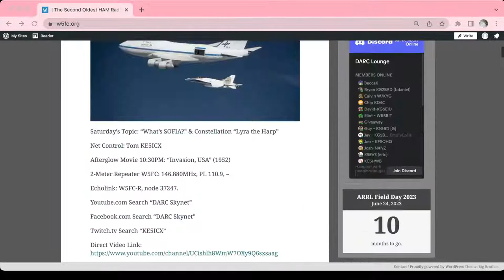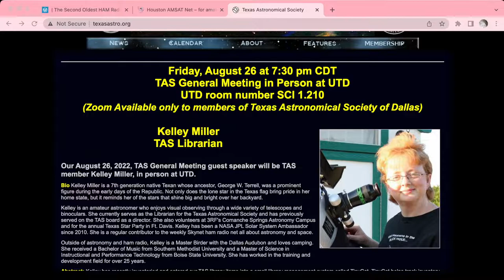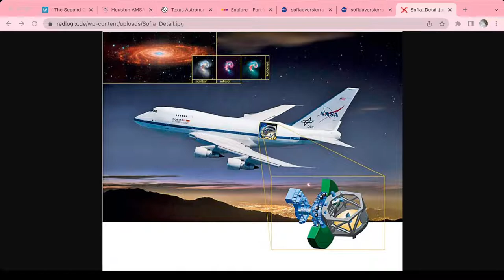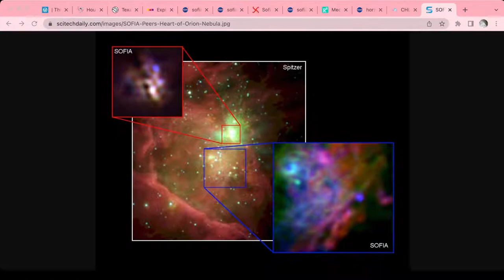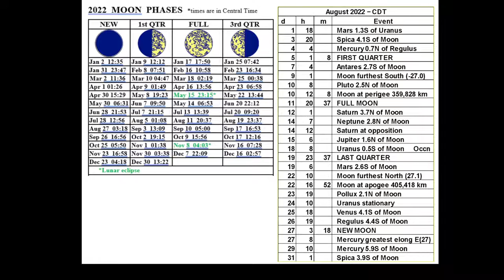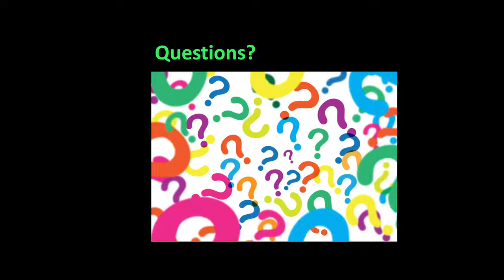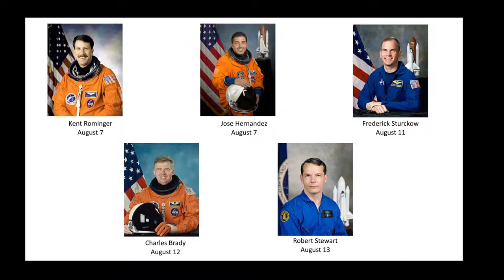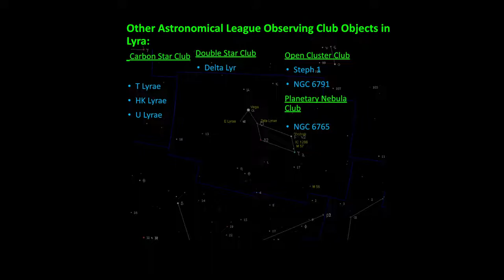Skynet - 8-20-22 "The Giant Magellan Telescope" & Constellations "Scutum" & "Austrina" 9PM CT